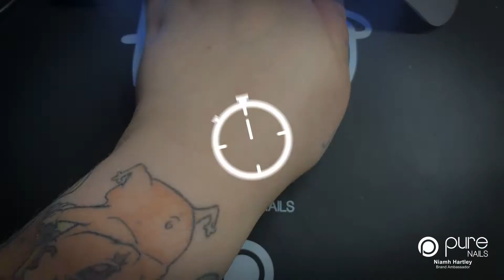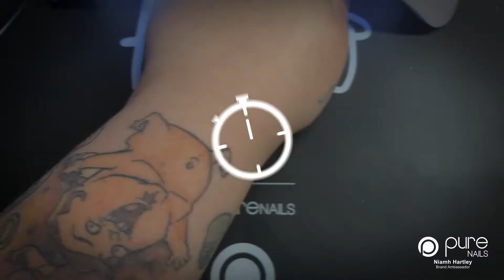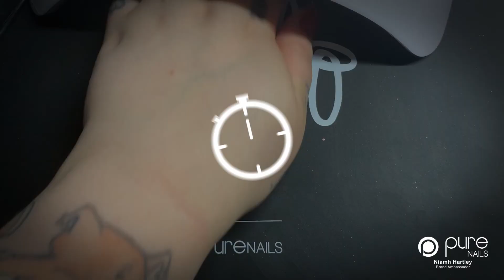Cruella De Vil Nail Art – Part One | Pure Nails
Today we have part one of this two part guide on how to create a Cruella De Vil Nail Design by Pure Nails Brand Ambassador Niamh Hartley.

Pure Nails accredited training courses are available up and down the country, meaning you can learn from the best and be the best.